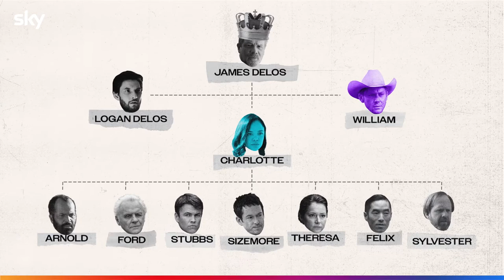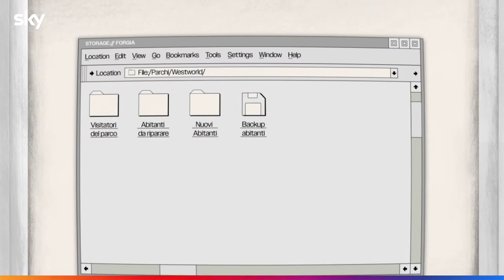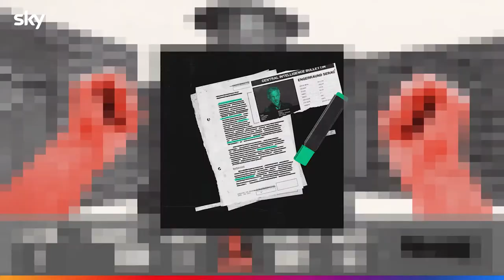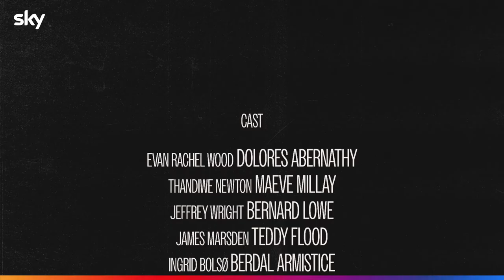WESTWORLD Il recap delle prime tre stagioni, i nuovi episodi dal 4 luglio su Sky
L’atteso ritorno di WESTWORLD, il sci-fi drama di culto firmato HBO creato da Jonathan Nolan & Lisa Joy, arriverà in esclusiva per l’Italia su Sky e in streaming solo su NOW dal 4 luglio.
Descritta come “un’oscura odissea sul destino della vita senziente sulla Terra”, la quarta stagione vedrà il grande ritorno di Evan Rachel Wood, della vincitrice dell’Emmy® Thandiwe Newton, di Ed Harris, Jeffrey Wright, Tessa Thompson, Luke Hemsworth, Aaron Paul e Angela Sarafyan. New-entry nel cast la vincitrice del premio Oscar per West Side Story Ariana DeBose.

[Video & Foto Credit Ufficio Stampa]